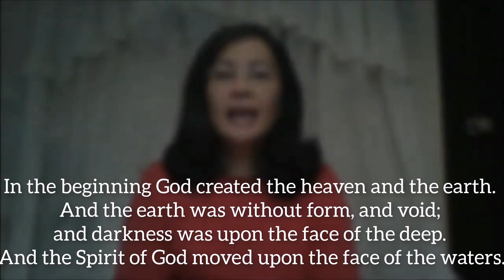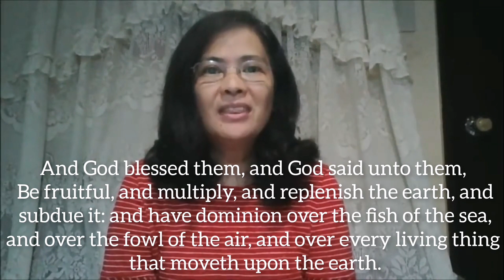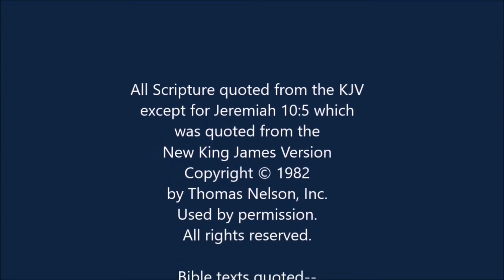WORSHIP THE CREATOR (Edited/Improved Recitation Video)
Sped up the original video and added the text of the verses on the screen. Be blessed!